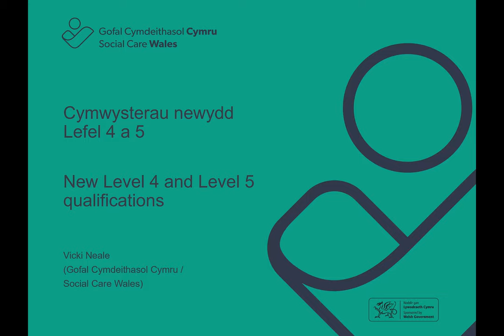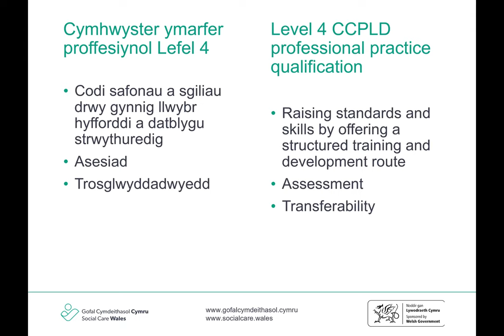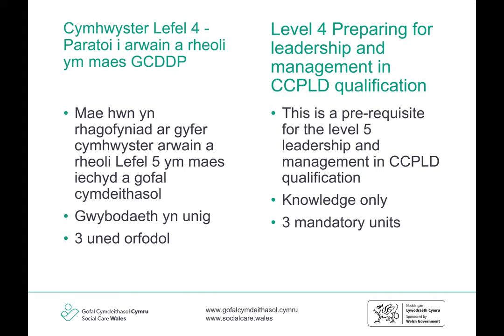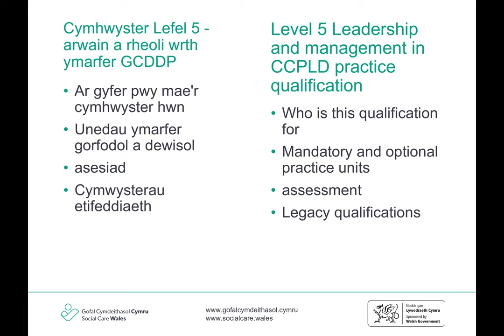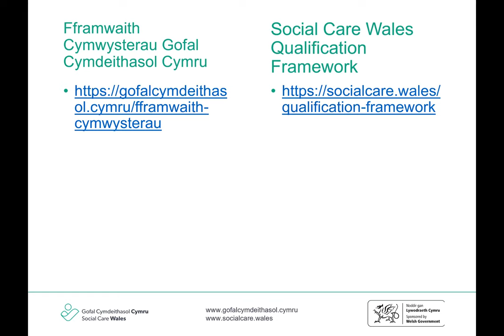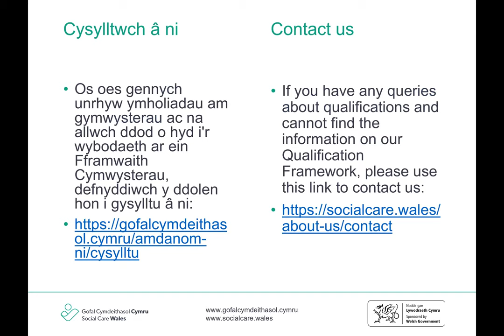Children's Care Learning and Development Session 2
The purpose of this session is to introduce the new CCPLD qualifications at level 4 and 5.